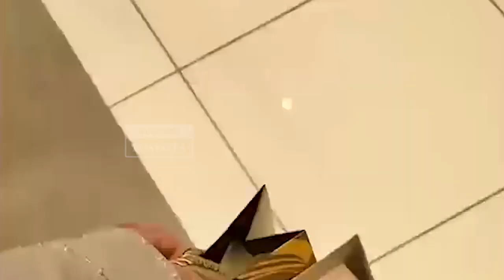Wanita Ini Mendapatkan Uang Rp 4,6 Miliar dan Perhiasan Setiap Kali Hamil